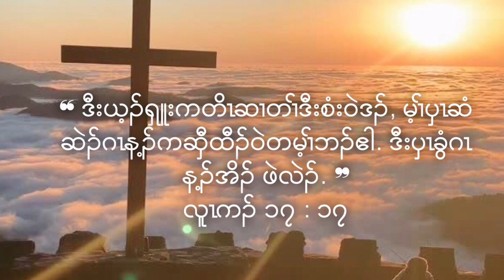Karen Short Sermon 🙏 Are you one of the nine? (or) Are you a grateful Samaritan?